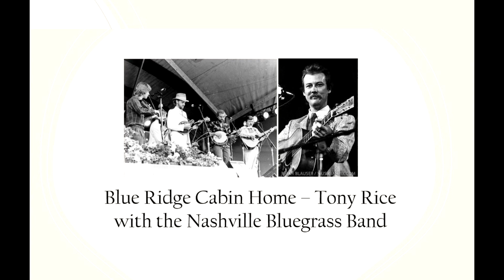Blue Ridge Cabin Home - Tony Rice with The Nashville Bluegrass Band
From live recordings at FM WAMU Radio, Washington D.C. (March 9, 1986)
・Tony Rice (Guitar, Vocals)
・Alan O'Bryant (Banjo, Vocals)
・Mike Compton (Mandolin, Vocals)
・Stuart Duncan (Fiddle)
・Mark Hembree (Bass)